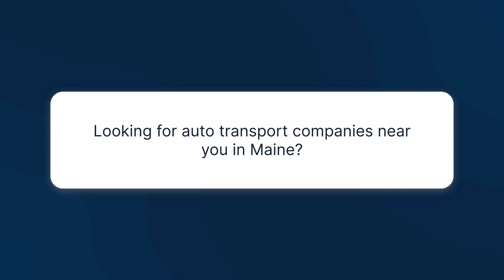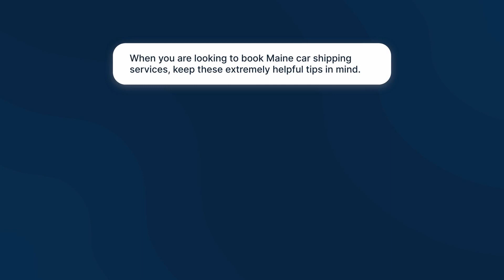Maine Car Shipping Rates | Cost To Ship A Car to ME | Maine Auto Transport Prices | Auto Movers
Discover the industry-leading Maine auto shipping insights in our authoritative blog post!

Using and selecting the best Auto shipping service in Maine can be a real hassle. From brainstorming on which shipping company to use to getting the perfect quote that matches your budget.

In this video, we explain everything you need to know in order to get started with auto shipping services in Maine. Also in this video, we discuss how to get cheap Auto shipping and car transport service in Maine.

📌If you are new to the Youtube channel, you might want to check out :

We are an Auto transport company in the United state. We help provide our clients with excellent shipping services both locally and internationally at the best price with safety and their comfort in mind.